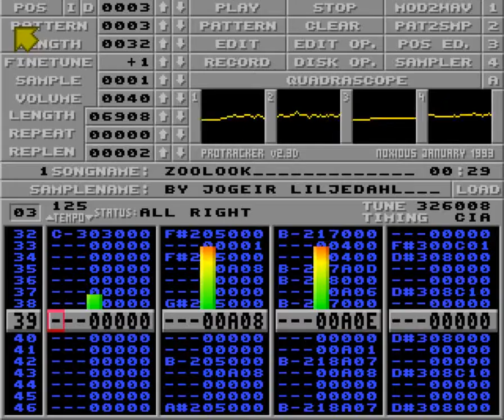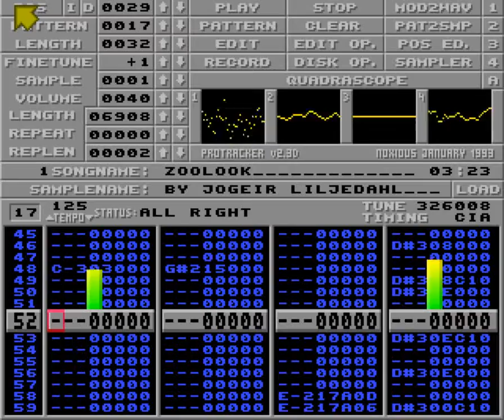Zoolook (cover) by Jogeir Liljedahl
* Original by Jean Michel Jarre